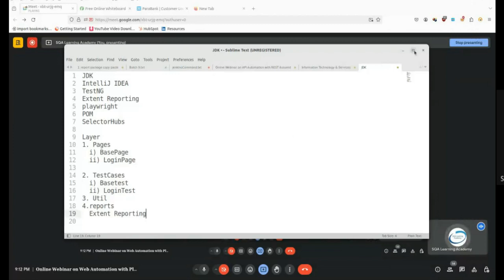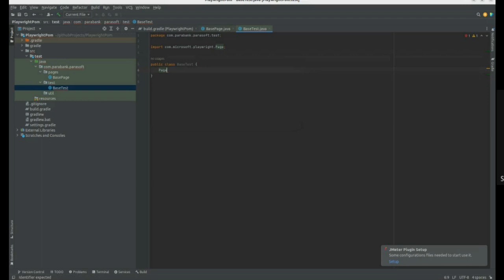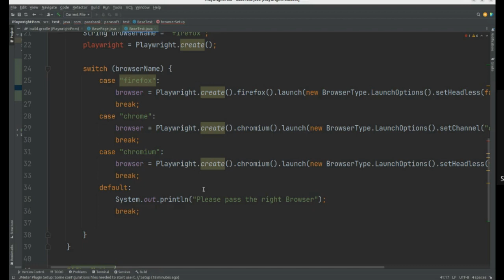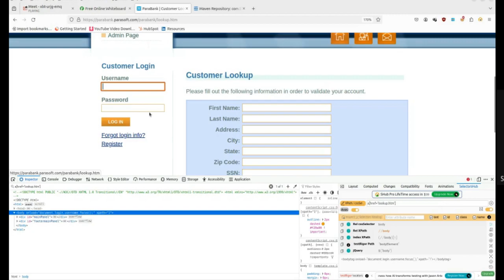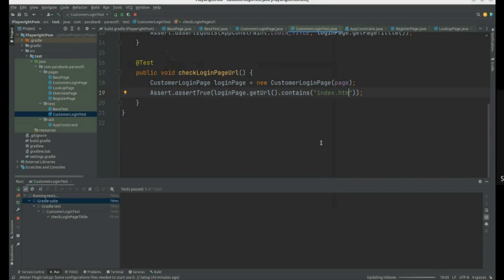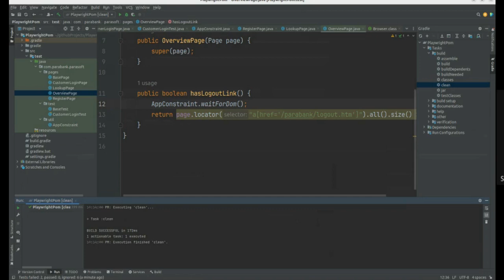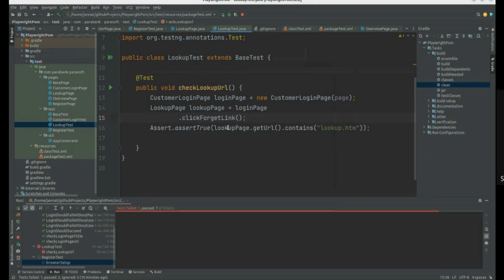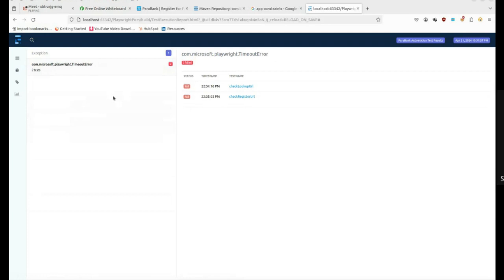Web Automation with Playwright using POM | JAVA | TestNG | Extend Report